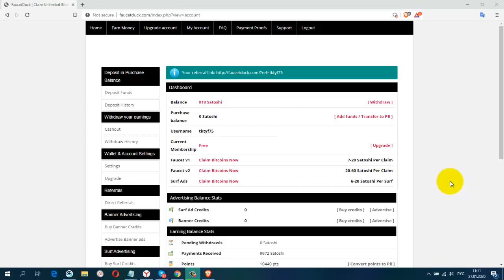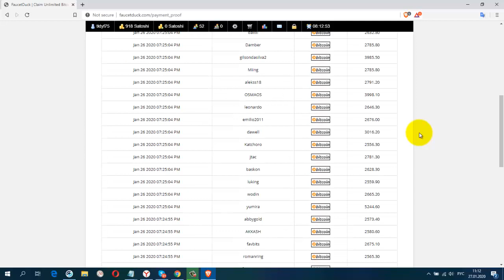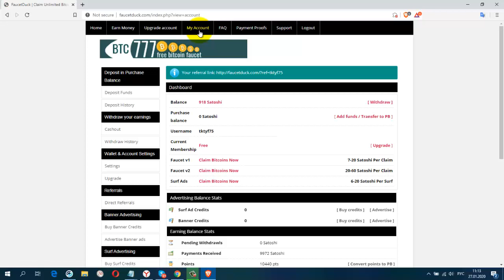Без вложений Букс Faucetduck Супер! Платит! 4604 BTC, Работаем!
постепенно будут добавляться новые краны.
Мои дополнительные ютуб каналы
ССЫЛКА НА НОВОСТНОЙ ЧАТ VK.
Жду Вас
гугл группа